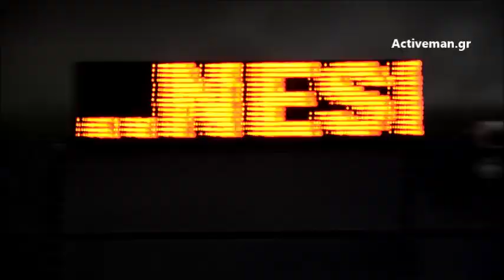Ντύσου έξυπνα για την προπόνηση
Πρώτη φορά προπόνηση, τι ρούχα θα πάρεις μαζί σου στο γυμναστήριο; Δες τι θα επιλέξεις στο